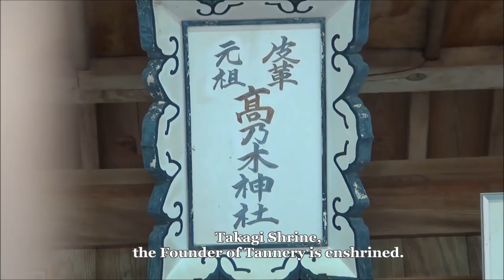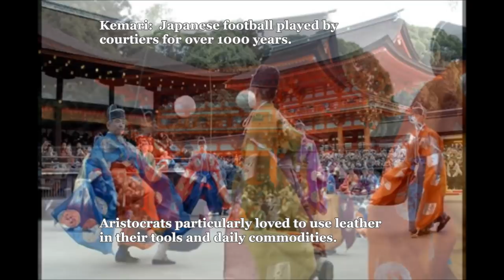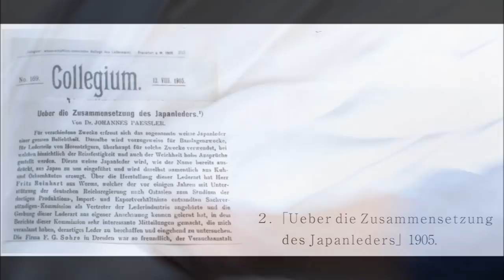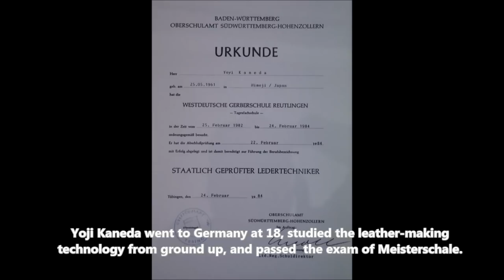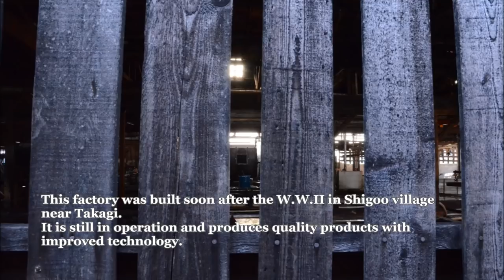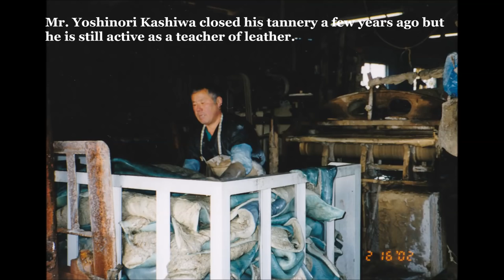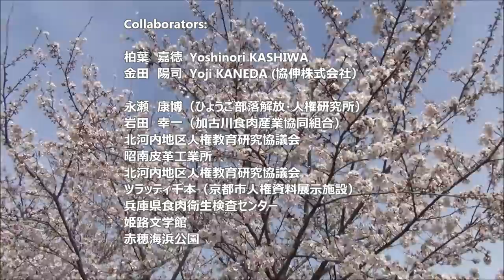Social History of White Leather in Japan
This footage is being considered for inclusion into an OICD (oicd.net) project to help to revitalize images of underclass (Buraku) historical and contemporary contributions to the Japanese culture/nation. The initiative is part of wider efforts to decrease discrimination towards the underclass in Japan. Parts of this footage my be used in the final OICD (oicd.net) campaign and/or in other related film projects. Footage by Mr. Katsushi Hasegawa, project co-coordinator, Prof. Yuko Nishimura.